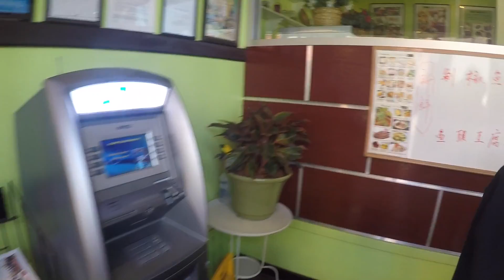Sakura Cherry Blossom Festivak 2016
But with no cherry blossoms ):